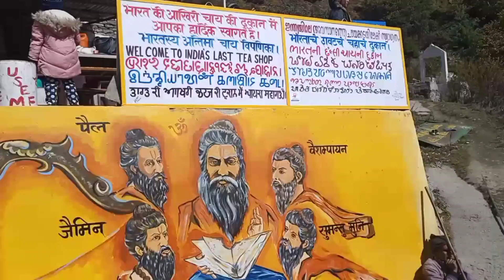Mana India's Last village || Beauty of mana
hello there✋👋

this video is all about a small clip of mana village